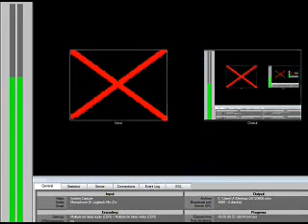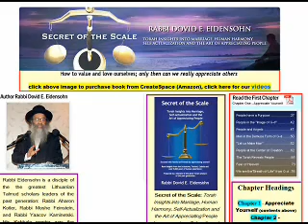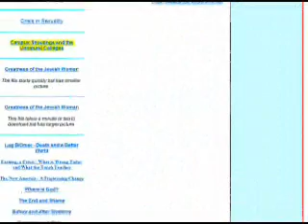American Iranian TV with R David Eidensohn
Iranians ask R Eidensohn questions and he answers on MORDUN TV with Mr. Sorbi in Wash DC.